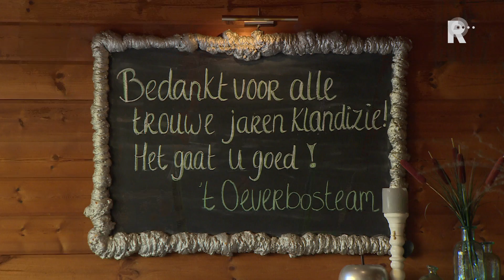Café-restaurant 't Oeverbos dicht: 'We zijn alles kwijt, ons huis en herinneringen'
Cafe-restaurant &apos;t Oeverbos aan de Maassluissedijk in Vlaardingen is definitief gesloten. Vier jaar lang hebben de eigenaren geprocedeerd, maar de Blankenburgtunnel gaat er komen en daarom verdwijnt hun café.Afgelopen weekend was de zaak voor het laatst open, een dag speciaal voor de trouwe klanten. &quot;Het is wel moeilijk&quot;, vertelt Francien Bot, die samen met haar man Ronald bijna twintig jaar eigenaar was van &apos;t Oeverbos. &quot;Sommige mensen raken een gevoelige snaar en dan komt het wel even binnen.&quot; Hoofd leeg makenMet het sluiten van het café is Francien naar eigen zeggen alles kwijt. &quot;We woonden hiernaast, onze kinderen zijn hier opgegroeid. Dus het is voor ons best emotioneel.&quot; Ronald en Francien dachten tot hun pensioen het café te runnen en hier nooit weg te gaan. Wat ze nu verder gaan doen, dat weten ze nog niet. &quot;Wij nemen een weekje rust en gaan daarna twee weken op vakantie. Dan gaan we verder kijken wat we gaan doen, maar eerst ons hoofd leeg maken.&quot;Bestemming onbekendMaandag overhandigt de familie Bot de sleutel aan Rijkswaterstaat. Wat er met het café gaat gebeuren, is nog niet bekend.&quot;Rijkswaterstaat doet het over aan de aannemer, die mag er mee doen wat hij wilt. Die heeft nu besloten het als bouwkeet te gebruiken, maar ze zeggen steeds iets anders. Dus we weten het niet helemaal zeker.&quot;